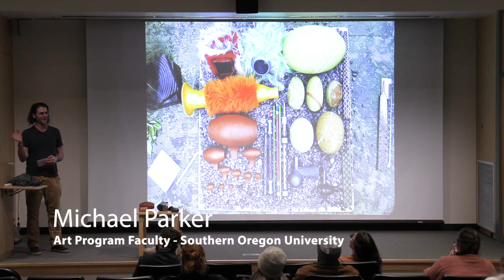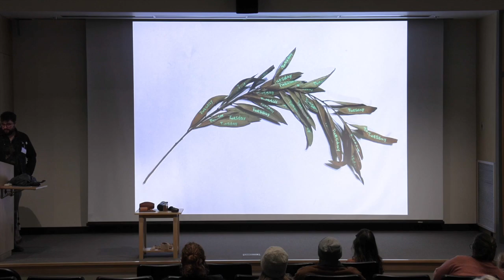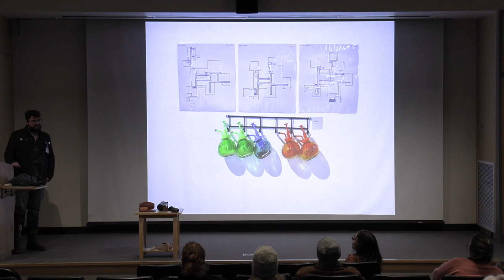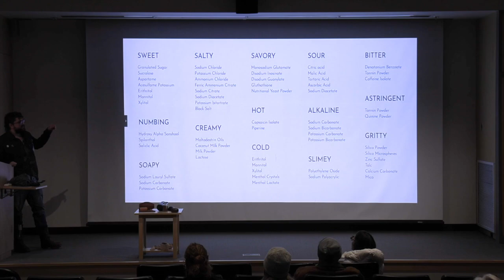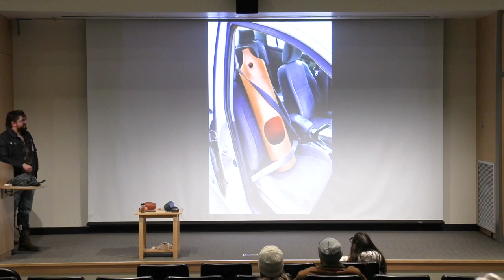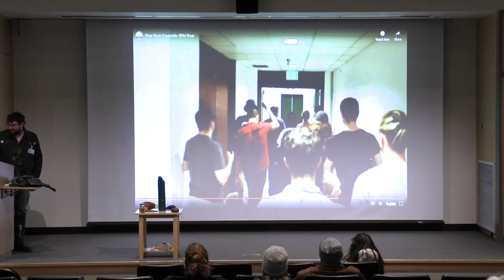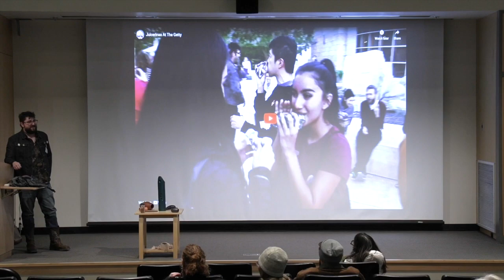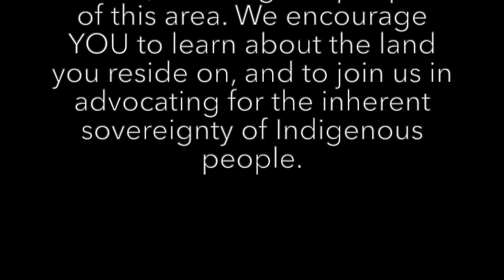Creative Industries Discussion: Wesley Hicks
On February 9, 2024 the Schneider Museum of Art presented a  Creative Industries Discussion with visiting artist Wesley Hicks the 2024 Winter VAST (Visiting Artist and Scholar in Teaching) resident at Southern Oregon University.

Wesley Hicks is a multi-genre artist who works with ceramics as his material of choice to make unusual musical instruments and multisensory interactive sculptures. His ceramics are used as a vessel for sound, taste, smell, touch, and visual splendor. His compositions and artwork deal with the human recreation of nature, forging a hyper-real synthetic nature. His work includes scent sculptures that are filled with the smells collected from nature around Southern California, flavors and experimental salts as works of art, and even musical scores that recreate the sound of bird calls, walking in the woods, and the sound of a flowing river. Many of the ceramic instruments he builds function as large-scale ensembles. These ensembles include the River Rock Ensemble (150+ instruments), the Pitch Fluid Ocarina Ensemble: Stolen Voice (25+ instruments), and the Juicerinas (100+ instruments) which he built in collaboration with artist Michael Parker. The performances of these ensembles include interaction with the public and interaction with the architecture of public institutions. Notable performances have happened at the Getty Center, Hammer Museum, Palm Springs Art Museum, and CalArts. His path to being an artist, instrument maker, and researcher has been complex. He received his BFA in Ceramics at California State University Long Beach in 2015, where he focused on building ceramic sound sculptures. This interest led to him receiving an MFA in Art and Experimental Sound Practices at Calarts in 2018. He continues to be a musical instrument builder and artist making intermedia work that focuses on experimental multisensory experiences as the V.A.S.T. Resident artist here at Southern Oregon University.